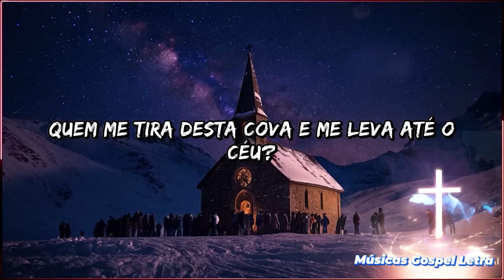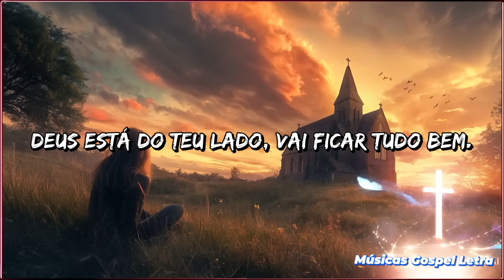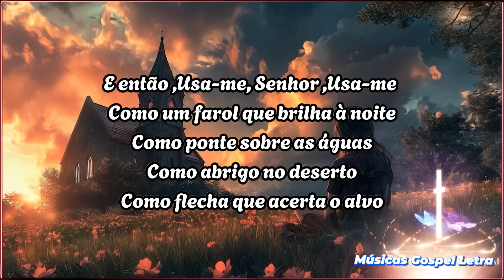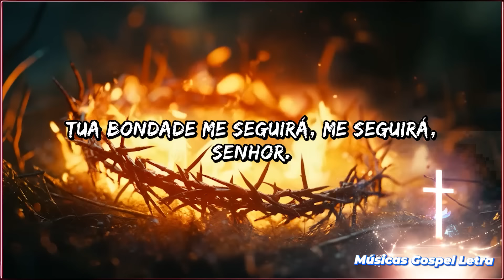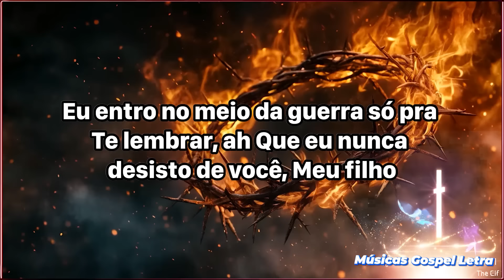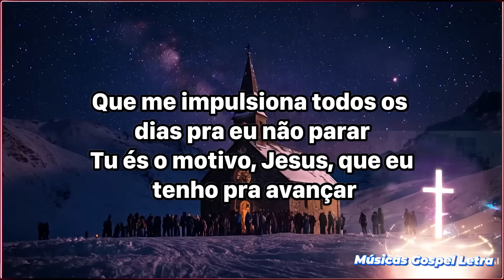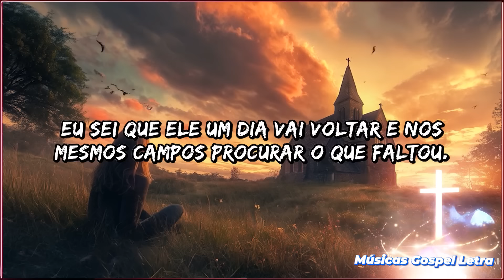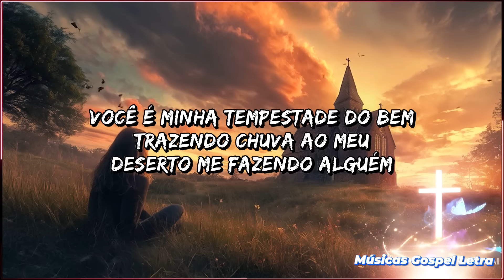RAYNE ALMEIDA | Ta Chorando Por Quê?, É Adorar,Diz.. As Melhores Canções Gospel de 2025 [NOVA LISTA]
🙏 Bem-vindo ao Melodias De Adoração, onde partilhamos a nossa paixão pela música religiosa e criamos um espaço para nos inspirarmos e conectarmos com Deus através da música..Obrigado por ver este vídeo
🙏 Não se esqueça de subscrever, gostar e partilhar o meu vídeo se gostar!A paz de Deus para todos!
👏Sinta-se à vontade para compartilhar nosso conteúdo com mais pessoas! Que Deus abençoe sua vida.